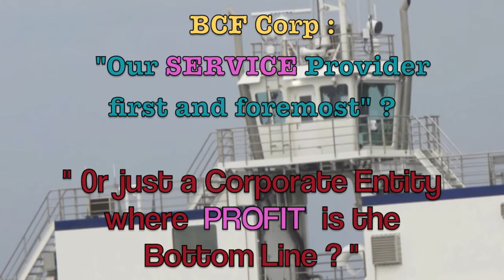BC Ferries VP Mark Collins speaks : Are WE being SERVED? or just being $ERVICED? ③ 21/10/15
➽ 'SERVICE' or 'PROFIT' first ? Watch / listen to Mark Collins VP and it shall be revealed!
An brief agenda item to delineate 'shuttling' widens into much broader issues of under-utilization & turning profits,  becoming a lengthy lecture and discussion on contractual limitations and omissions between the Government and the Contracted Service Provider (BC FERRY Corp).
  * Summary * ➽  Mark Collins:  Autobiography from LinkedIn
 Position at BC FERRY Corp: Vice President, Strategic Planning & Community Engagement
British Columbia Ferry Services Inc.
June 2015 – Present (5 months)Victoria, BC

Strategic planning, communnity engagement, public consultations, major asset planning, capital planning, executive oversight of major capital projects.
Executive Director, Project Management & Engineering Services
March 2014 – Present (1 year 8 months)Victoria, BC. Canada

Executive leadership of fleet conversion and refit, project management, environmental programs and asset planning.

"I am an experienced transportation executive with 25+ years in the international marine and aviation industries. I have a successful record of safety leadership, operations management, P&L management, capital program management, engineering and asset integrity. My background also includes extensive international marketing, environmental management, regulatory affairs, communications and critical incident response.

I have held expatriate executive postings in Europe and South America, including Board of Directors appointments. I am a frequent public speaker to professional audiences and media.
'I have led significant culture change initiatives bringing world class safety to transportation organizations. I have carried out two business turnarounds, leading near bankrupt entities to sustained profitability.

Specialties: Transportation executive management, Safety, engineering, environmental management, project management, shipbuilding, shipyard executive management, operations management, asset integrity, fleet acquisition and terminal construction."

Want to leave a comment or editorialize? Sign into a G-mail account and post it below. Watching this segment in it's entirety first is strongly recommended.